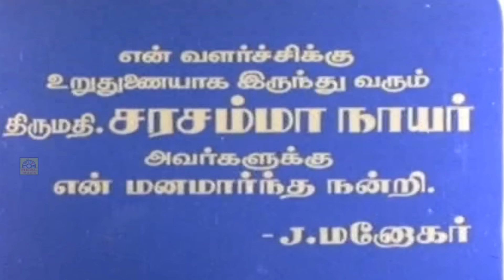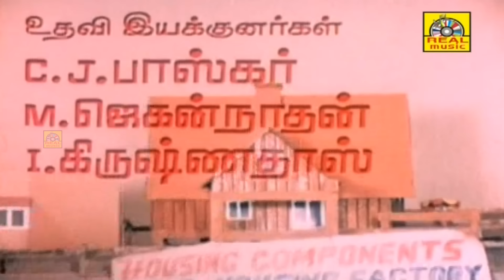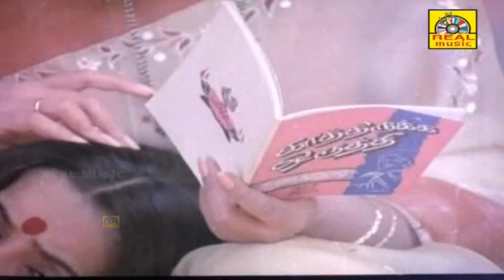Manakanakku Tamil Movie || Kamal, Vijayakanth, Rajesh,Sarath Babu||Tamil Super Hit Movie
Manakanakku (English: Mental math) is a 1986 Indian Tamil-language drama film directed by R. C. Sakthi,[2] starring Vijayakanth, Sarath Babu, Rajesh, Ambika and Radha in the lead roles. Kamal Haasan acted in a guest appearance.[3]

This was the only film where both Ambika and Radha voiced their characters themselves and the only film where Kamal Haasan and Vijayakanth appeared on screen together.[4]
Directed by : R. C. Sakthi
Written by : R. C. Sakthi
Produced by :J. Manohar
Starring : Vijayakanth ,Radha ,Rajesh
                  Sarath Babu , Ambika
Cinematography : Vipindas
Edited by : G. Radhakrishnan
Production company : Vinod Art Pictures
Release date : 14 June 1986
Running time : 143 minutes
Country : India
Language : Tamil